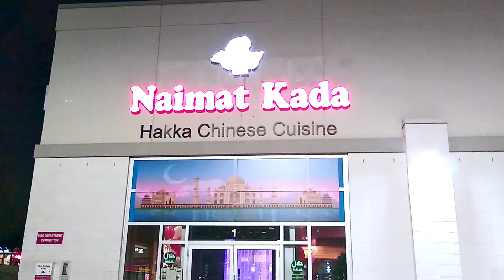Wedding Anniversary at Naimat Kada Restaurant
A beautiful video of Mian Adnan's wedding anniversary at Naimat Kada Restaurant in Mississauga.

🎵 Track Info:

Title: Live The Life by Edwin Ajtún